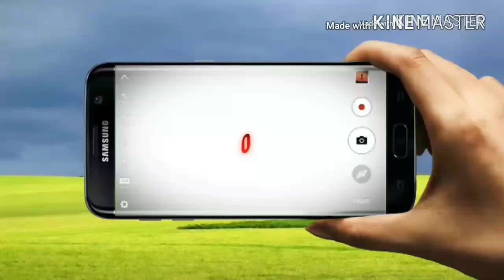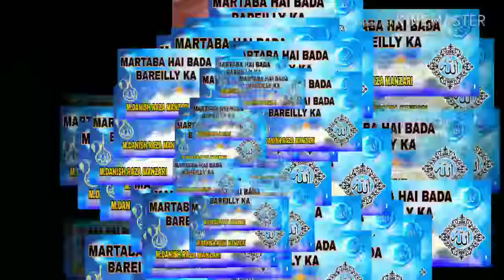Martaba Hai Bada Bareilly Ka || Danish Raza Manzari || 100Va Urse Razvi Mubarak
1 martaba hai bada Bareilly ka Naat Paak
2 Danish Raza Manzari Bareilvi
3 Manqabat martaba hai bada Bareilly ka
4 Hundred urse razvi Aala Hazrat Urs
5 tazkira chhediye Bareilly ka
By

Rk Network
RkNetwork